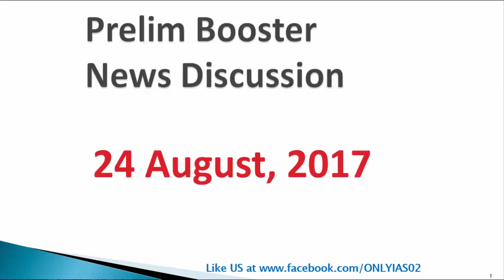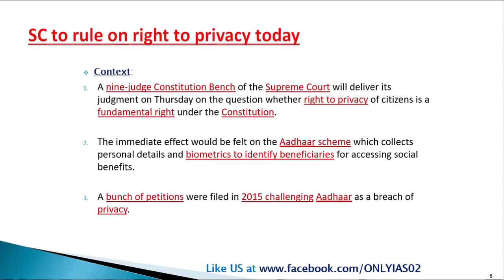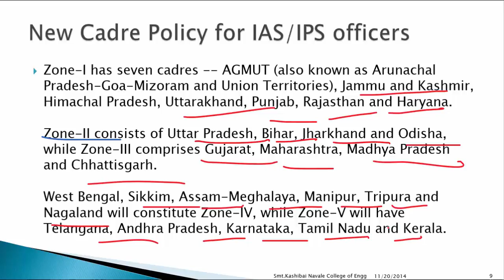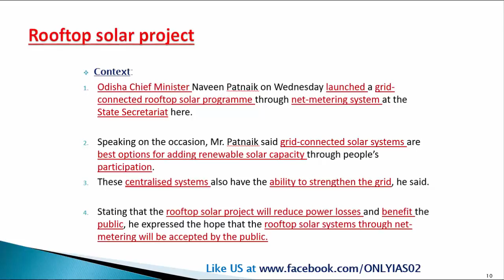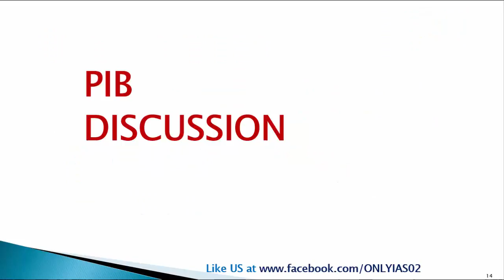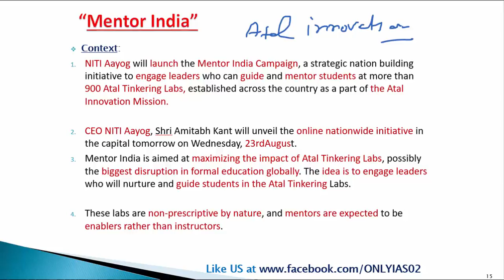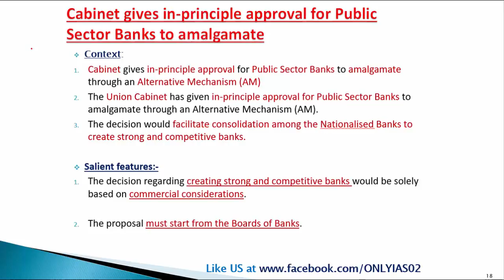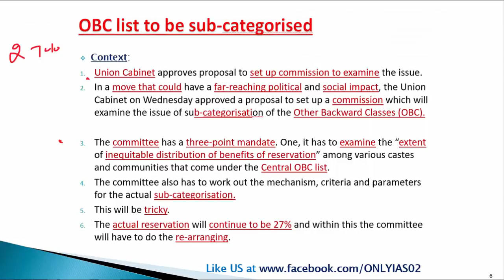24 August, 2017 Prelim Booster News Discussion